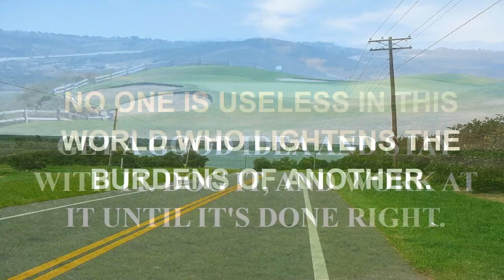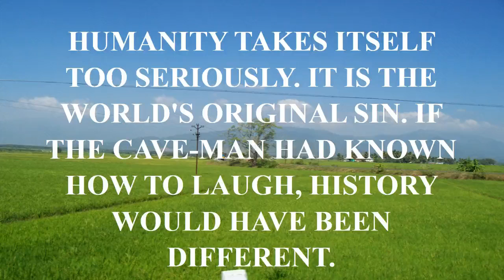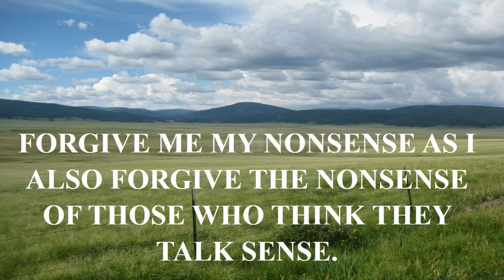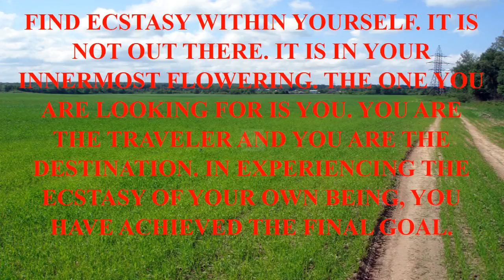funny quote guns.mp4